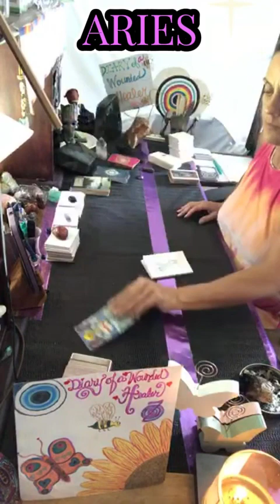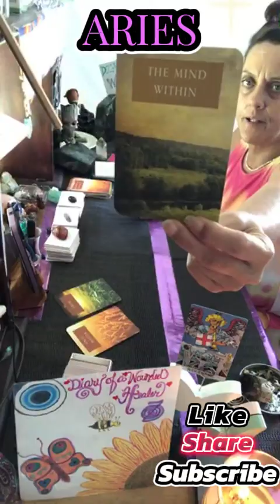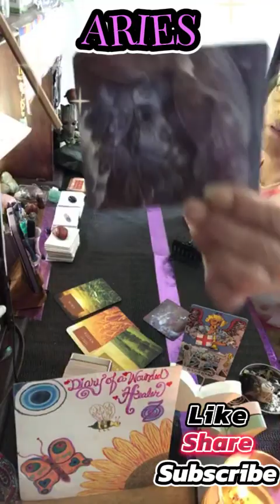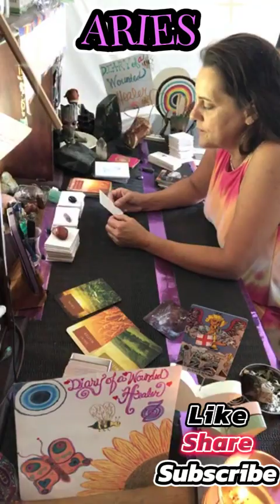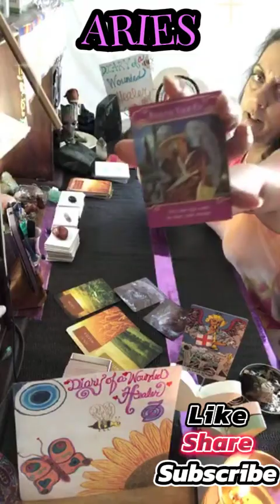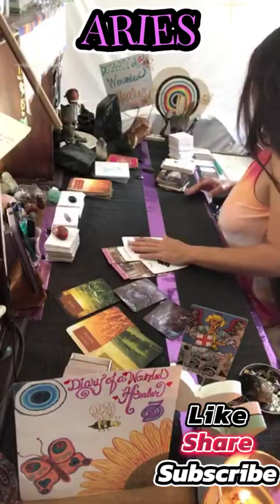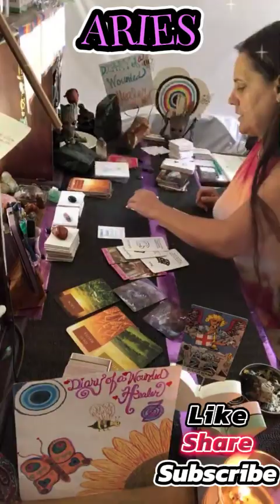🌻💜♈🐏♈ ARIES 🐏♈🐏love ascension astrology divination spirit 🔮💥💜🌻🐝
🦋🌻💜🔮♈🐏♈ ARIES 🐏♈🐏

💥FREE PERSONAL READINGS AFTER THE COLLECTIVE- EVERY LIVE EVENT 💜🌻🐝💜

💫🐝💫COLLECTIVE TIMESTAMPS❤️‍🔥☕️

🫖❤️‍🩹PERSONAL TIMESTAMPS💫💜💫

I thank you for reciprocating my energy.💜👾💜🙏💜👾💜

Please relax, enjoy the healing river of love that is flowing from Source for us to be in for the readings💕🌻🐝

⚠️⚠️ Always consult your Dr for ⚠️⚠️
        ⚠️⚠️  any health concerns ⚠️⚠️
                 ⚠️Lawyer for Legal⚠️
         ⚠️Therapist for Mental ETC ⚠️

$AuroraAtlantis